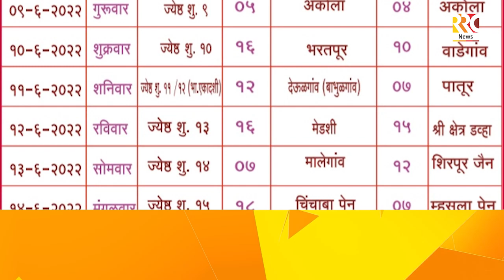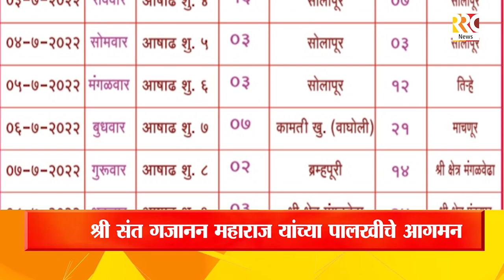८ व ९ जुन रोजी अकोल्यात पालखीचा मुक्काम